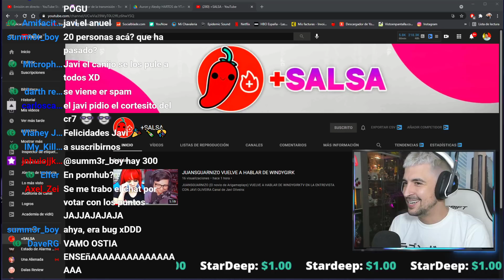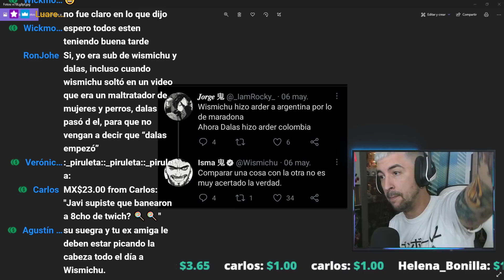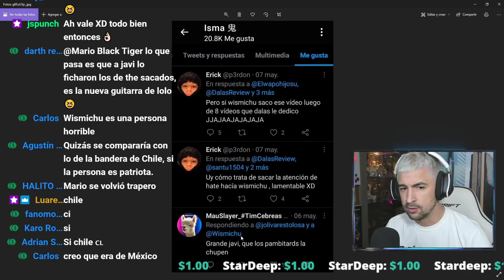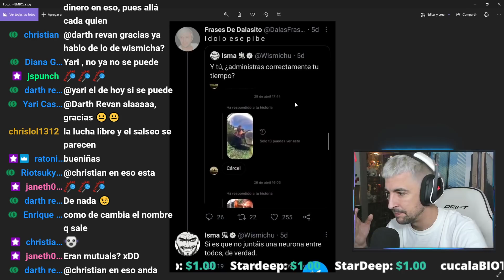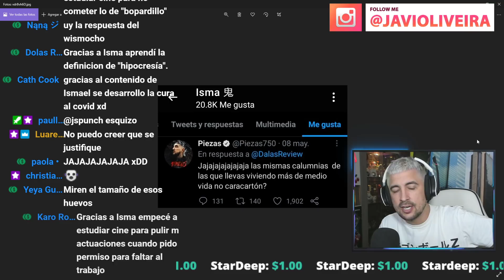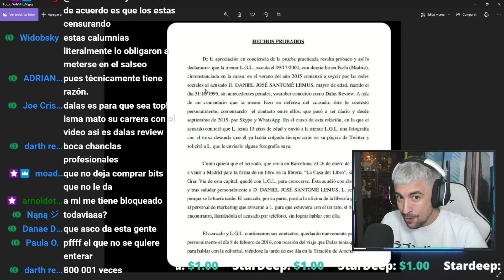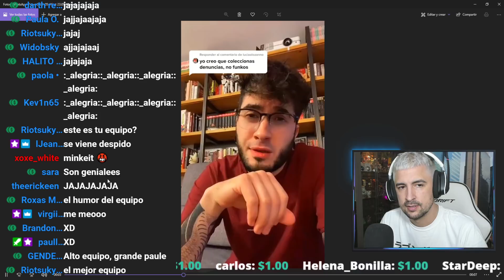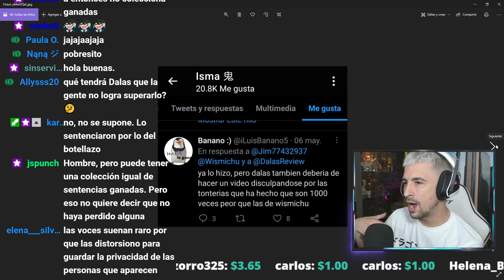WISMICHU CONTRA LOS PAMBISITOS!